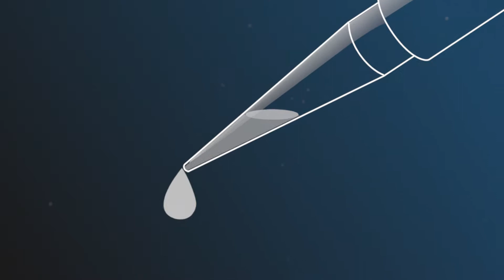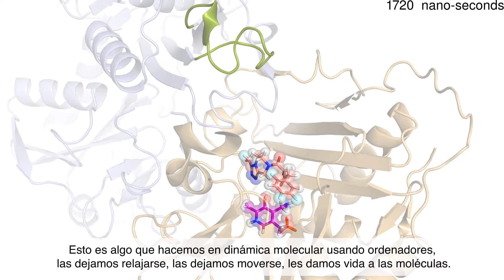The importance of time in computational drug design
A protein structure, is an arrangement of atoms in space. So basically we have three-dimensional atoms arranged in space, which we capture as if they were photos. These images are static, so this molecule could be captured in different arrangements, which have different activities or behaviors. The problem is that it is not known which will be active form, how it change in time, how these molecules actually react to the environment. This is something we do in molecular dynamics, we let them relax, we let them move, we bring molecules to life using computers. This means that there is a huge universe in time and space, that we live in a four-dimensional world and cannot simply forget time when we talk about biology.